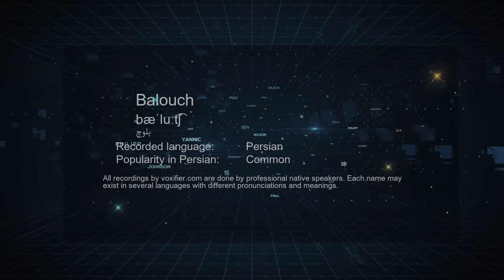How to Pronunce Balouch (بلوچ) in Persian (Farsi) - Voxifier.com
This is the Persian (Farsi) pronunciation, gender, and phonetics recording of the name Balouch (بلوچ). The same name may exist in other languages with different pronunciations.